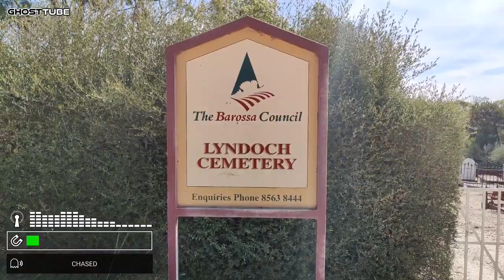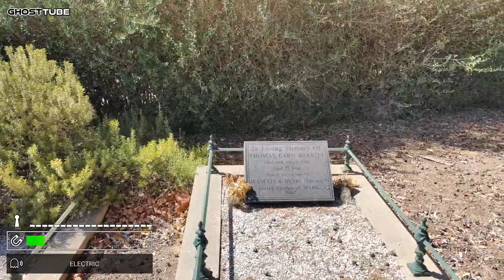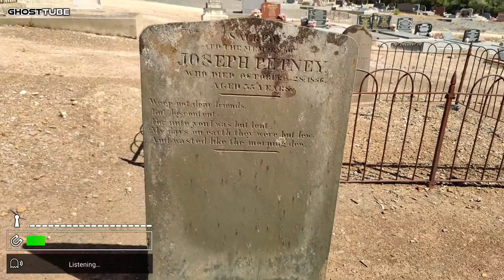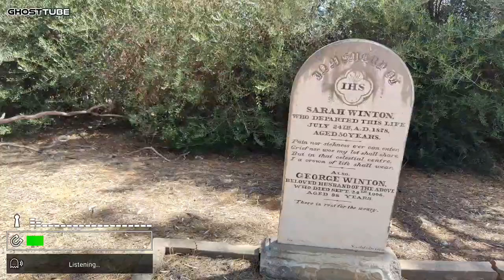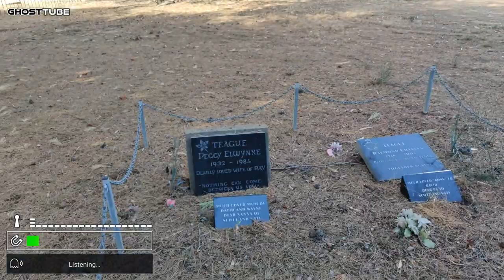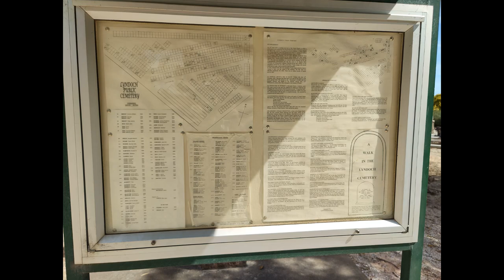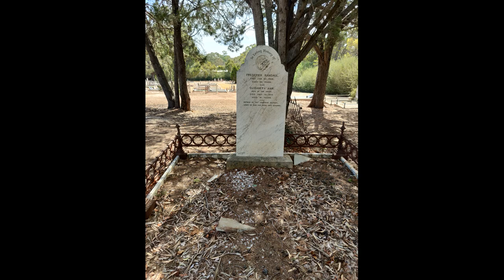Unsettling Phenomena: Negative Spirits Stir at Lyndoch Cemetery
Witnesses at Lyndoch Cemetery report chilling encounters with negative spirits, their presence casting an eerie atmosphere over the historic grounds. Despite the serene facade, the cemetery seems to harbor restless entities, leaving visitors with an unsettling feeling. Explore the mysteries surrounding Lyndoch Cemetery and delve into the realm of the supernatural.